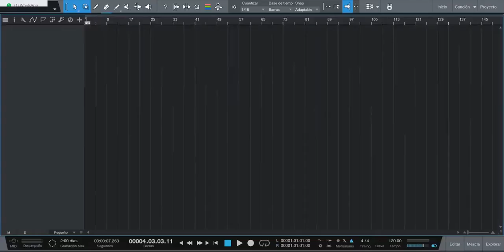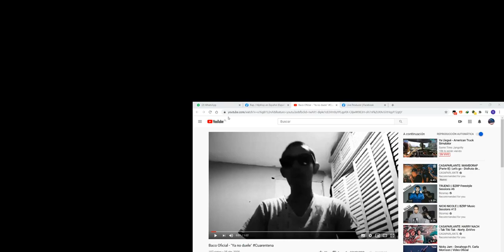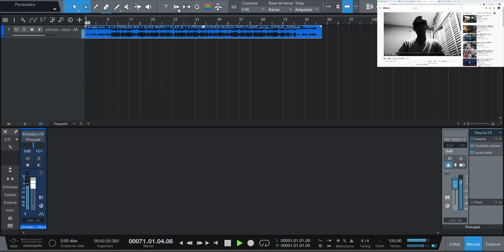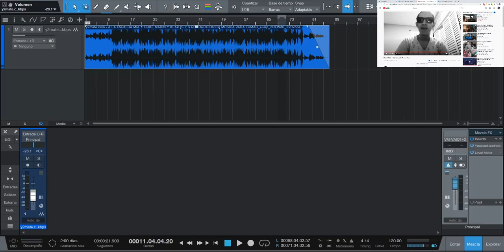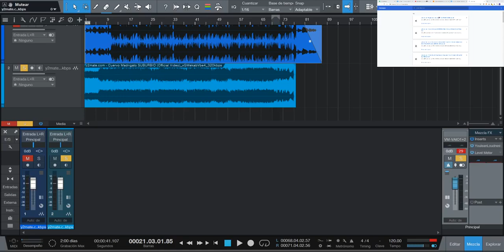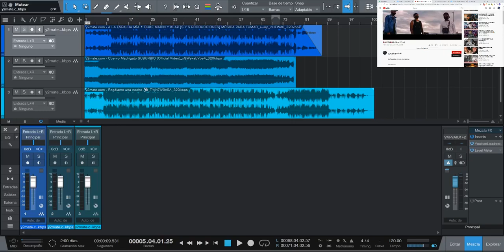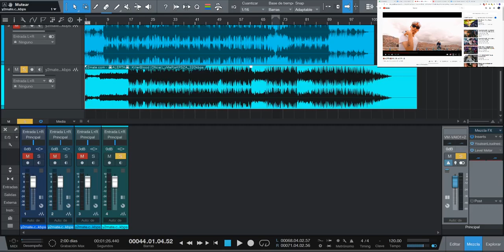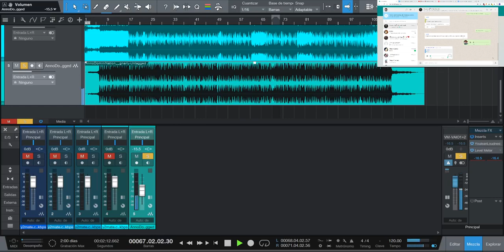Prte1. Analizando canciones en vivo, en el final empiezan a batallar por whatsapp.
Se realiza un facebook live, invitando a la gente poner su canción en un post creado.
En esto publican muchas csnciones.